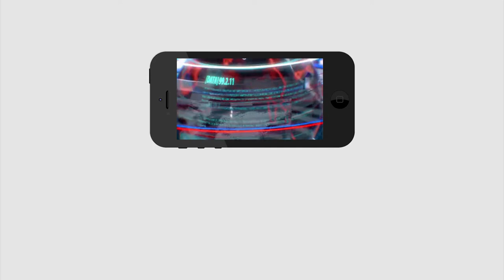You cant stop tears for her words about women | సమాజంలో మహిళల గురించి ఈమె మాటలు వింటే కన్నీళ్లు ఆగవు